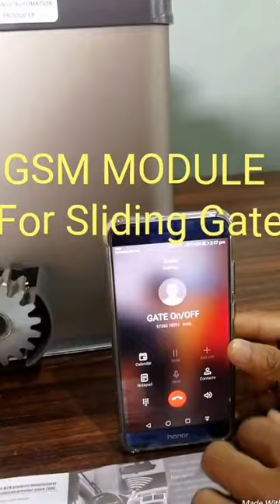GSM Operated Sliding gates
Gates can be opened or closed for anywhere with just a missed call or SMS.

Control your gates for all over the world with just a missed call